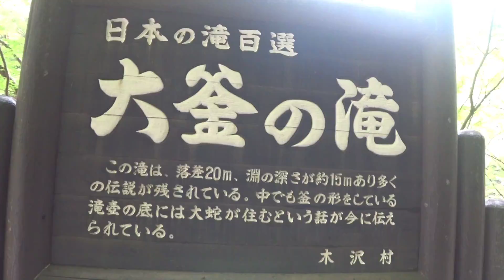【徳島 大釜の滝 小釜の滝】酷道？国道193号線沿いの滝巡り その2【神山 那賀 海陽】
［道の駅］温泉の里神山を出発し、国道438号線→国道193号線を経由し、轟の滝までのルート第二段。
今回は神通滝を出発し、国道193号線を通り、大釜の滝、小釜の滝まで。
［所要時間約40分］

【大釜の滝】
日本の滝100選
落差約20メートル
水量は豊富で豪快に流れ落ちる滝。
滝壺はその名の通り大きな釜状で、かなり深く見えます。
切り立った渓谷に囲まれ、音の反響により迫力があります。
駐車場は無く路肩に止めるようになりますが、展望台や、滝壺付近まで降りる階段も整備されています。
階段はコンクリート製で崩れる心配はなさそうですが、古いので雨の日や階段が濡れている時は滑りやすいので注意。
まだ渓谷の狭い国道に面するため、紅葉のシーズンは渋滞しやすいので注意が必要です。

【小釜の滝】
落差約5メートル
小釜と呼ばれていますが、岩壁に囲まれた大きめの滝壺が特徴。
普段は透き通った穏やかな流れですが、大雨の後は表情を一変させます。
ただ滝を眺めるルートは整備されていないので、滝そのものを眺めるのは難しそうです。
橋の脇から滝壺の手前の岩まで行けば見えるらしいですが、ラフな格好では行く事が難しそうなので、下りるのであれば装備と水量確認だけはしっかりしたほうがよさそです。

なおこの国道193号線沿いは、出会の滝や 氷生ヶ滝のような名前の付いた滝の他、名もない滝が道路のすぐ横で複数流れ落ちています。
また横を流れる釜ヶ谷川は岩と流れのコントラストが美しく、のんびりとドライブやツーリングするのにもってこいのルートです。［落石や対向車に注意］